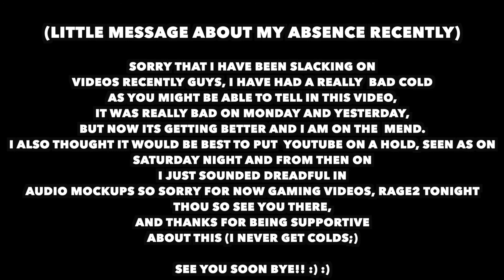Q&A Wednesday part 85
(Little message about my absence recently)

Sorry that I have been slacking on Videos recently guys, I have had a really bad cold  As you might be able to tell in this video, It was really bad on Monday and yesterday,  But now its getting better and I am on the mend. I also thought it would be best to put YouTube on a hold, seen as on Saturday night and from then on I just sounded dreadful in Audio mock-ups so sorry for now gaming videos, RAGE2 tonight Thou so see you there, and thanks for being supportive About this (I never get colds;)

Also see you again in rage2 (Livestream)at 4-6PM UK Time Tomorrow after noon, and tomorrow will be Oblivion so stay tuned for two gaming videos tomorrow!! (I could not do RAGE2 Tonight due to QA-ing Content to come out on the Sam Lockett Channel on Friday so stay tuned for that as well. I’m just taking it easy on the Lemsip so I look like an old man right now with a hot drink sipping away like a Grumpy Puss, so pretty funny.